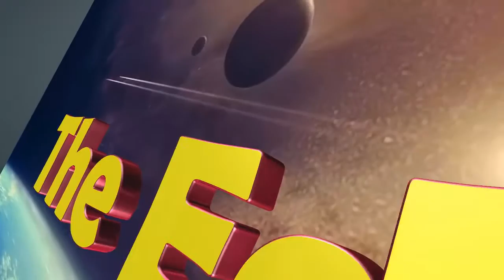best music 2017. Kathryn MacLean - The Edge. Mix